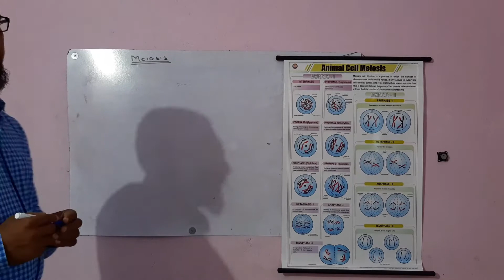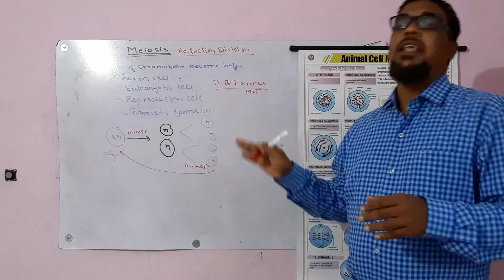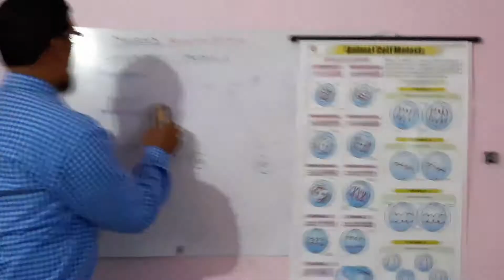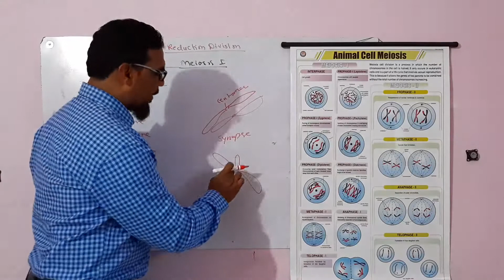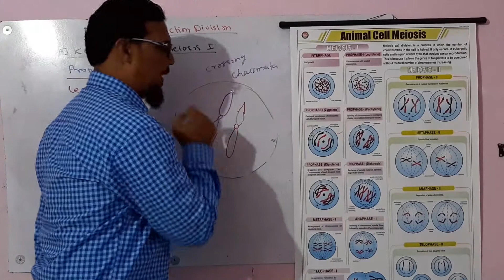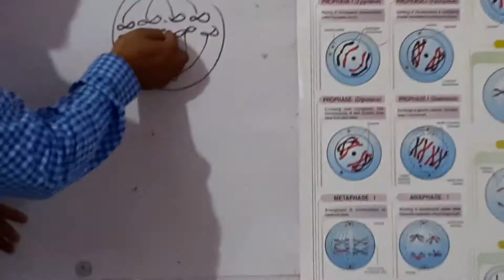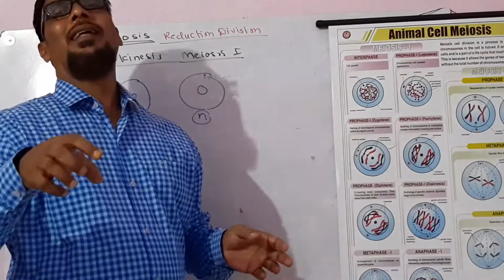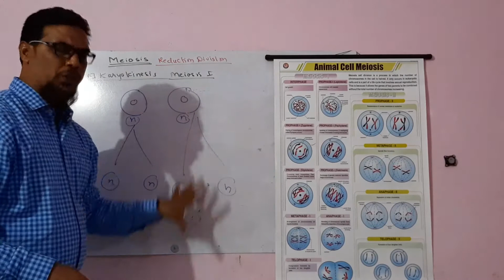10th Class Science | Chapter 2 Life processes in living organisms Part 1 | Part 9 Maharashtra Board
10thClassScienceChapter2LifeprocessesinlivingorganismsPart1 Part9MaharashtraBoard
10th Class Science | Chapter 2 Life processes in living organisms Part 1 | Part 9 Maharashtra State  Board
meiosis
meiosis I
karyokinesis I
Prophase I
Leptotene
Zygotene
Pachytene
Diplotene
Diakinsesis
mmetaphase I
Anaphase I
Telophase I
cytokinesis I
Mieosis II
Prophase II
Metaphase II
Anaphase II
Telophase II
Cytokinesis II